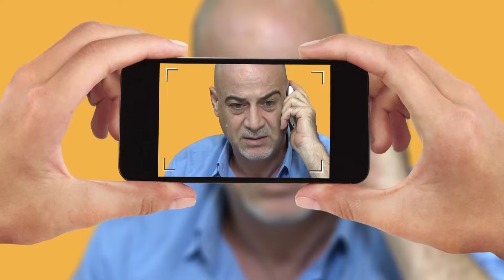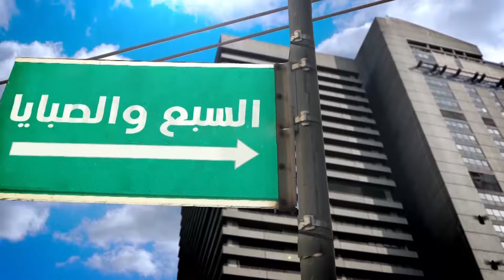مسلسل ( السبع و الصبايا ) نسخة أصلية كامله حلقة 02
UC0SSQidPcDaTGJhHbpSnauA